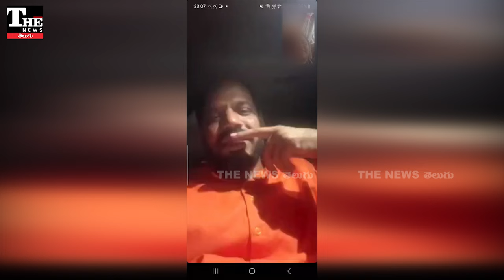అంబటి, అవంతి తర్వాత వీళ్లే, న్యూడ్ కాల్స్ తో దొరికిపోయిన లీడర్లు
అప్పుడు వైఎస్సార్సీపీ, ఇప్పుడు బీజేపీ నేతలు, మొత్తం విప్పేసి చూపిస్తున్నారు. వీడియో కాల్స్ తో అడ్డంగా దొరికేస్తున్నారు. గుంటూరు బీజేపీ నేతల భాగోతం బయటపడింది. వీడియో కాల్స్ తో న్యూడ్ గా దొరికేశారు. వనమా నరేందర్, పాటిబండ్ల రామకృష్ణ వ్యవహారం అప్పట్లో అంబటి, అవంతి వంటి వారిని తలపిస్తోంది.